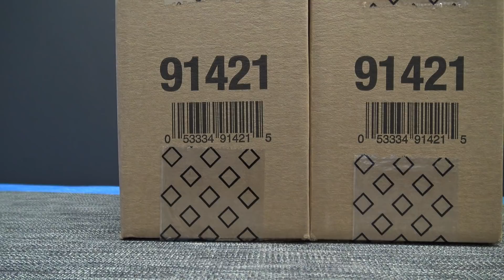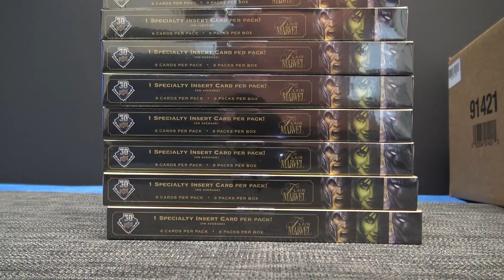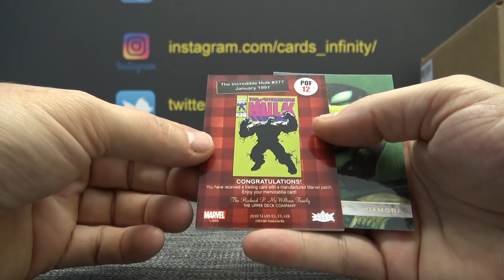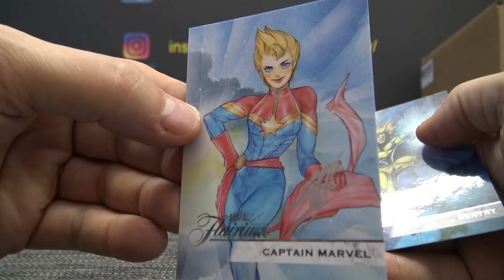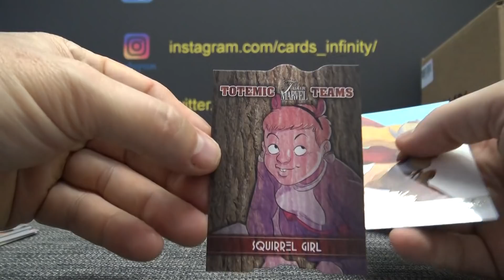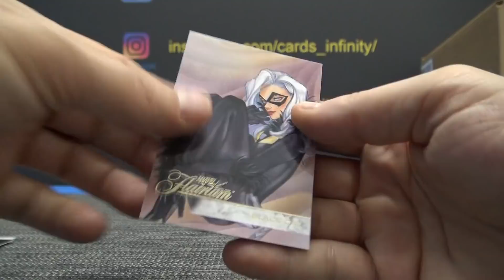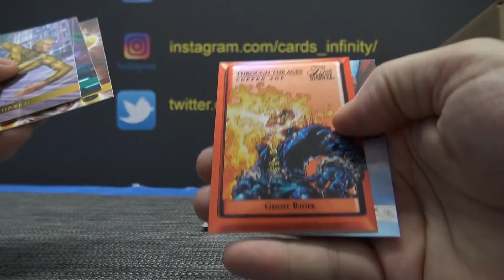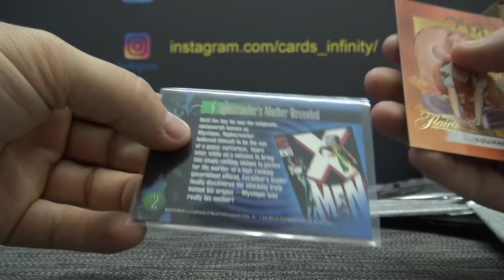Jeff's 2019 Upper Deck Flair Marvel 2 Box Break